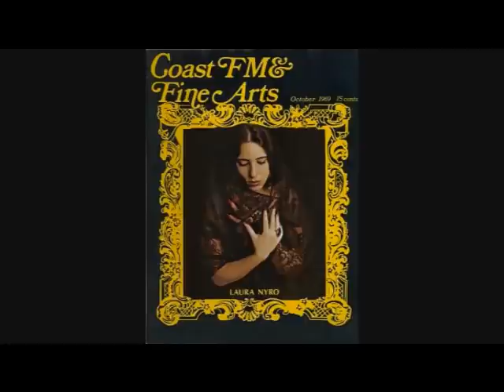Laura Nyro - Ain't No Mountain High Enough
Unreleased 1972 performance in Japan.